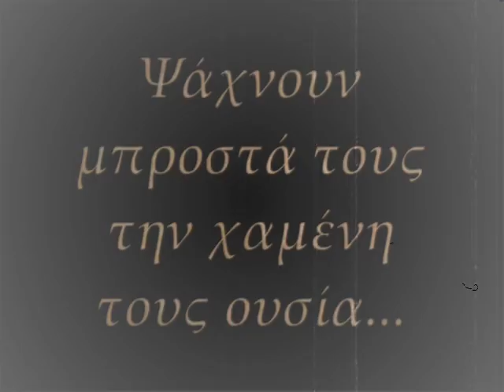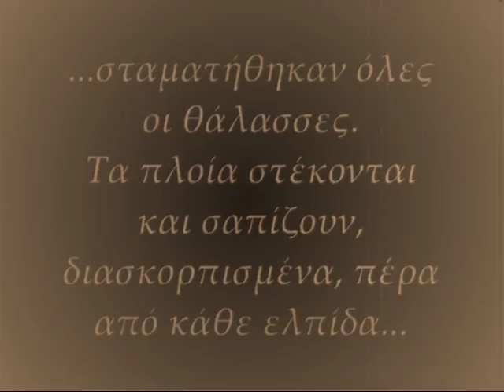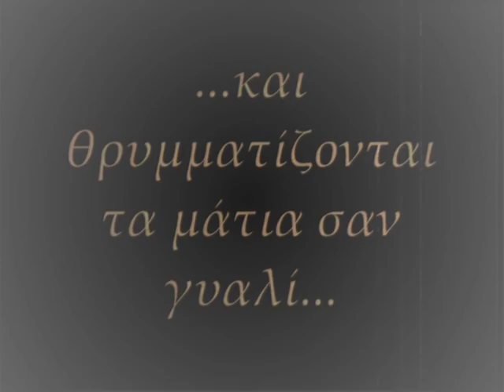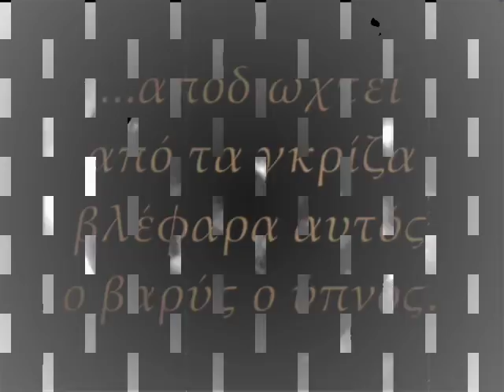Seven Pines - Printemps de Pierre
The music is the song Printemps de Pierre from the band Seven Pines. The video contains translated in Greek extracts from Georg Heym's poem "Umbra Vitae".